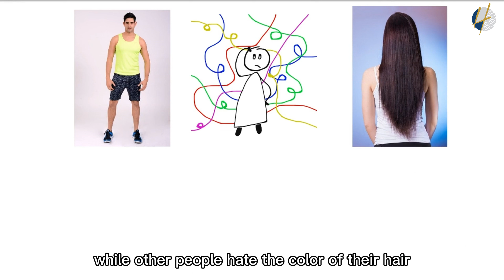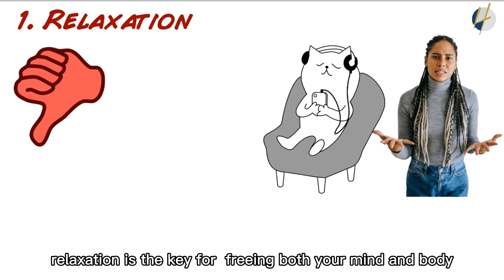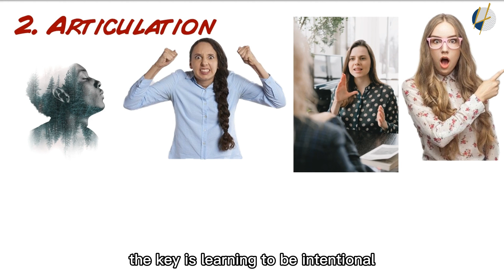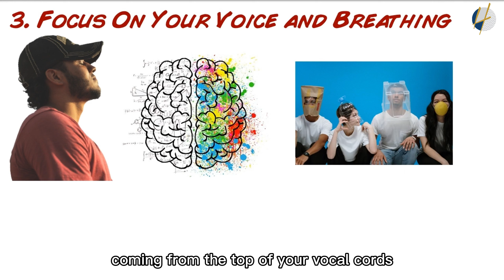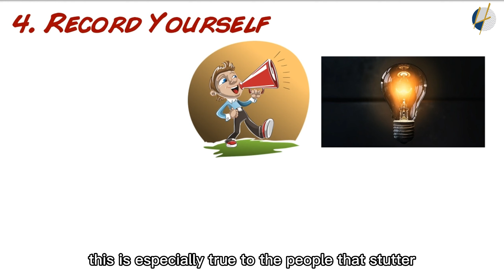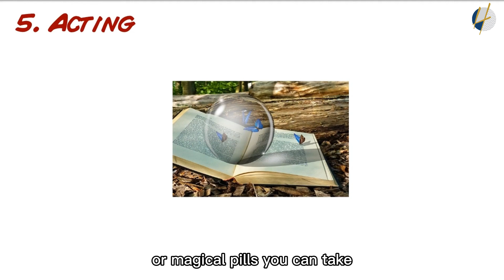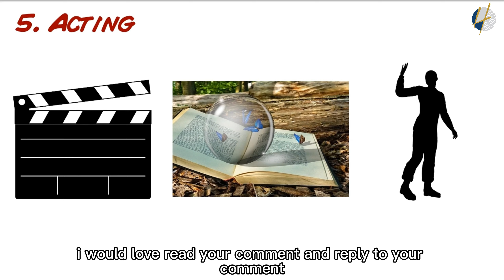5 Tips To Stop Stuttering | 2022 | Henrrey Pang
5 Tips To Stop Stuttering

It’s no secret that most people have insecurities. These are simply characteristics of ourselves that we are self-conscious about.

For example, some people aren’t as tall as they would like to be, while other people hate the color of their hair, while someone else might feel highly insecure about the shape of their nose.

Stuttering is something that often causes embarrassment. Fortunately, there are tips you can practice to stop stuttering. If you or a loved one is experiencing embarrassment or anxiety due to stuttering, it’s important to get the help you need

1: Relaxation
2: Articulation
3: Focus On Your Voice and Breathing
4: Record Yourself
5: Acting